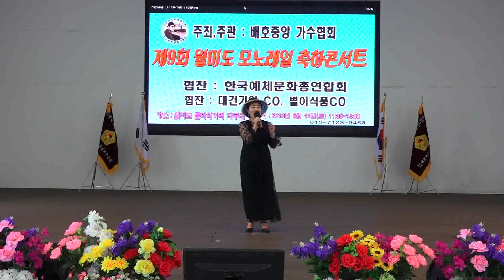가수 박수금 빗물 원곡채은옥 /제9회 월미도 모노레일 축하콘서트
2018년 8월 11일 인천 월미도 학무대 영살 하일호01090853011